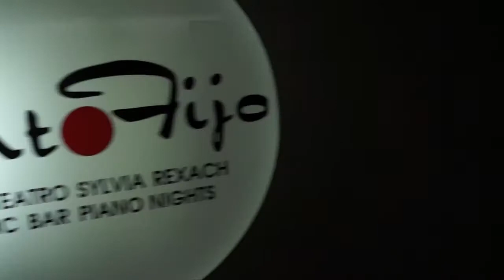2018.03.15 | ¡¿Dreuxilla Divine Carter está jarta 'e odio?! - Vlog #14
¿Quieren ver a Dreuxilla Divine nuevamenfe en Punto Fijo?  Deja un comentario en este vídeo expresando tu apoyo a la diva más perra de todo Puerto Rico.

María se pasó por el stand up de Dreuxilla Divine en Punto Fijo y esto fue lo que pasó frente a su lente.